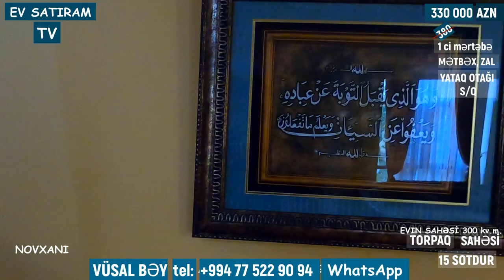20 000 MANAT ENDİRİM OLUNDU SAHİBİ TƏRƏFİNDƏN! 15 SOTDA BAĞLI BAĞÇALI EV SATILIR / EV SATIRAM TV